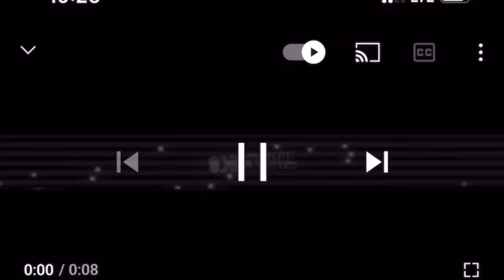karen boy family eating Karen food.